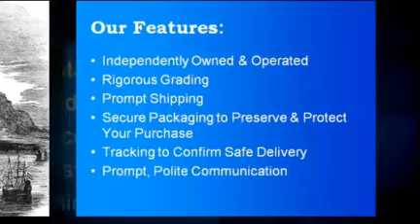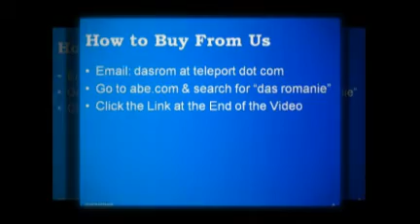Erik Hagg's Under Segel Book Promo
A promotional video for #2 out of 100 hardbound copies of this rare and exquisite book bound in sailing cloth.